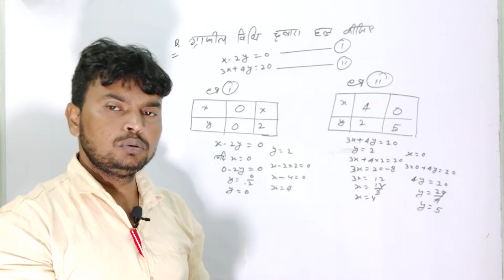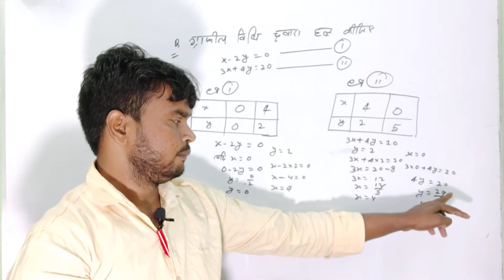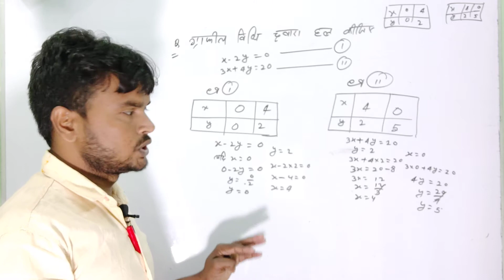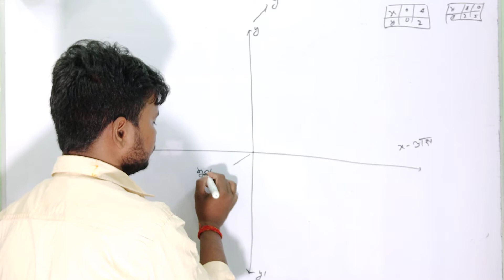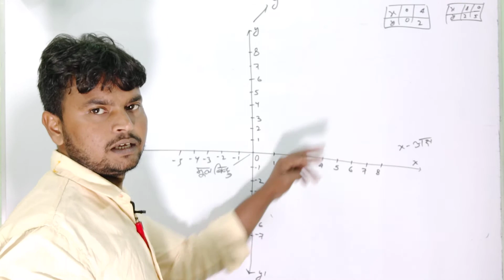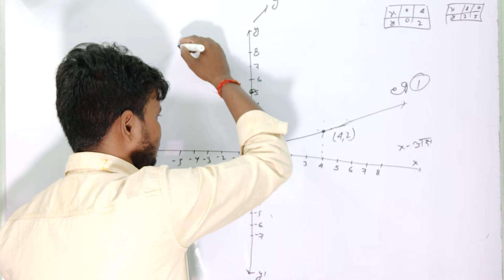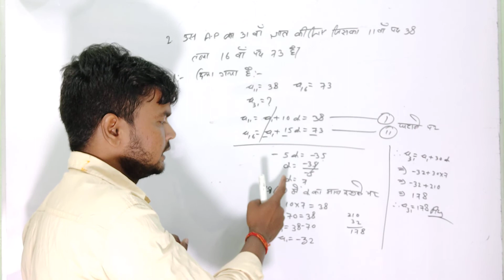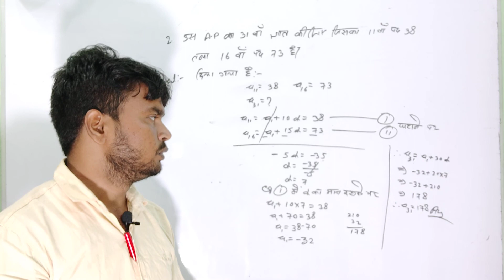J. A. C bord ka math ka video v v i question||bhart kumar